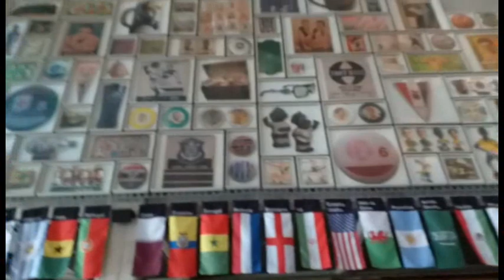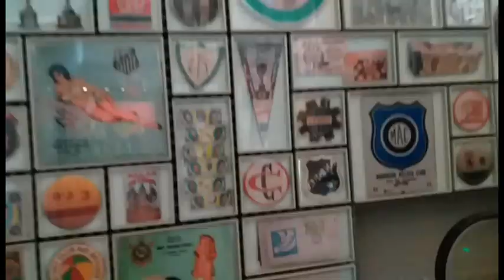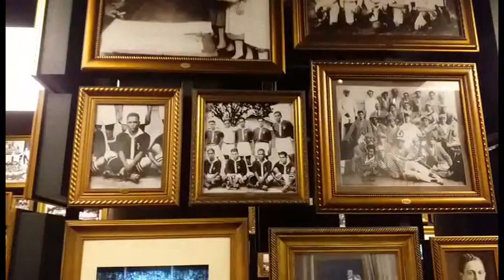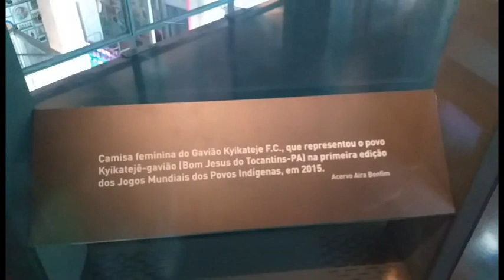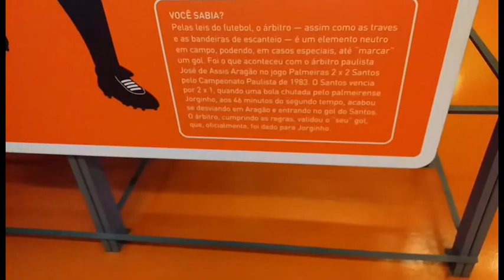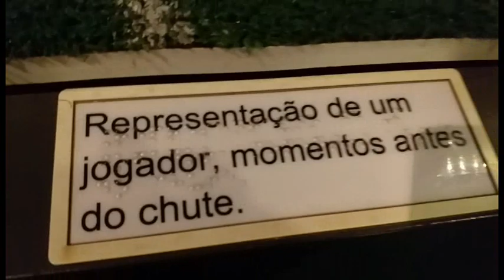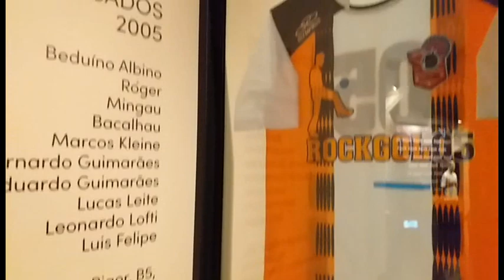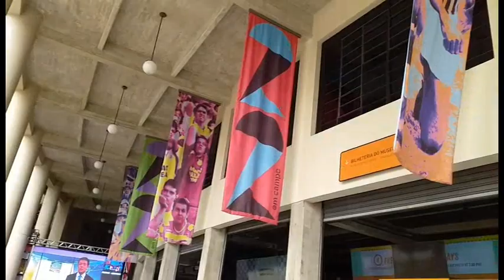MUSEU DO FUTEBOL - CONTA A HISTÓRIA E CURIOSIDADES DO FUTEBOL - ESTÁDIO DO PACAEMBU - SP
Museu do Futebol é um espaço voltado para os mais diferentes assuntos envolvendo a prática, a história e curiosidades do futebol brasileiro e mundial.

Endereço: Praça Charles Miller, s/n - Pacaembu, São Paulo - SP, 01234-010

Horário:
quinta-feira 09:00–17:00
sexta-feira 09:00–17:00
sábado 09:00–17:00
domingo 09:00–17:00
segunda-feira Encerrado
terça-feira 09:00–17:00
quarta-feira 09:00–17:00

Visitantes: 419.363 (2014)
Fundação: 2008
Tipo: esportes; história do Brasil